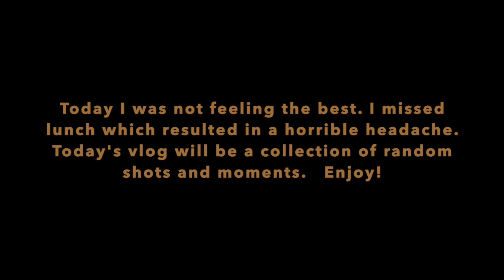Vlogmas Day 2: Missed Lunch, Butt Smacks and Baby Cuddles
I am trying my hand Vlogmas this year. For the entire month of December I am committing to posting one video a day. This video is about Vlogmas Day 2. Ive been struggling to get my blood pressure regulated. Today was a day where I simply did not feel well.

Products seen in the video:
Medela Harmony Manual Breast Pump- Target